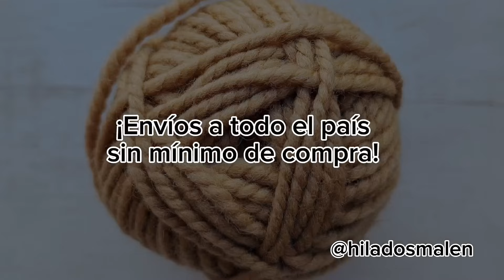Pie de cama, colcha, manta Nórdica en dosagujas muy fácil para principiantes! Tutorial paso a paso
Soy Vicky de Hilados Malen y en este canal disfruto compartir mis tejidos con todos ustedes❤️

Crochet, dos agujas y más!

Los hilados más lindos 👏 Hacemos envíos a todo el país sin mínimo de compra 🚚💕🧶🇦🇷